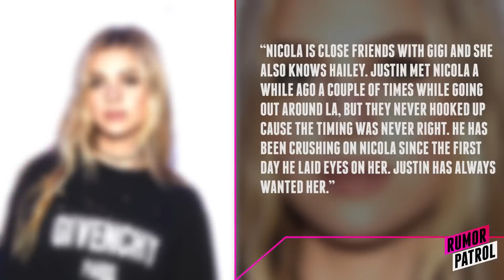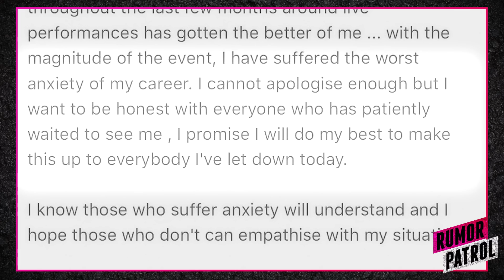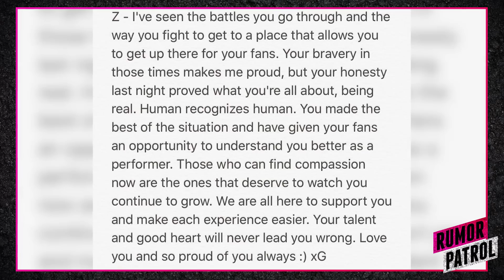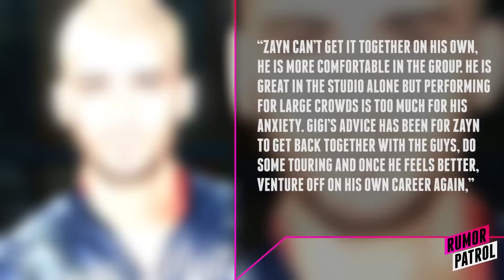Kendall Jenner a Lesbian? Justin Bieber's SECRET Girlfriend On Private Jet to See Him? RUMOR PATROL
Kendall and Cara get personal? Justin jets Nicola for a private date? All this & more on today’s Rumor Patrol.